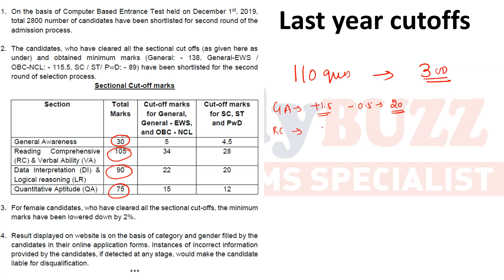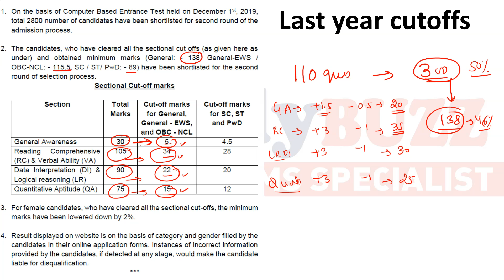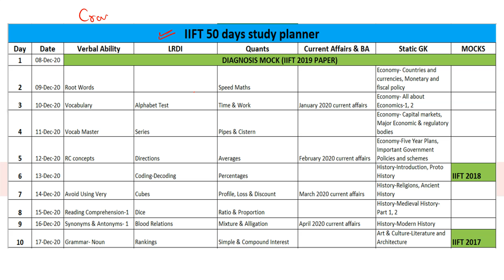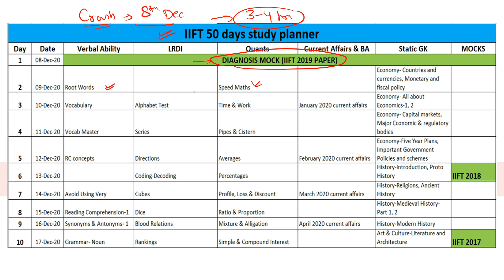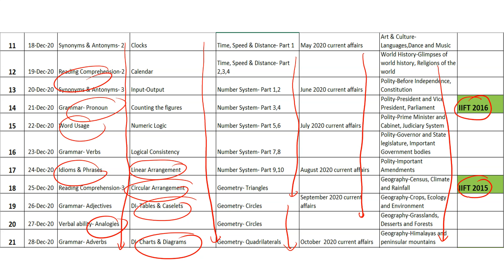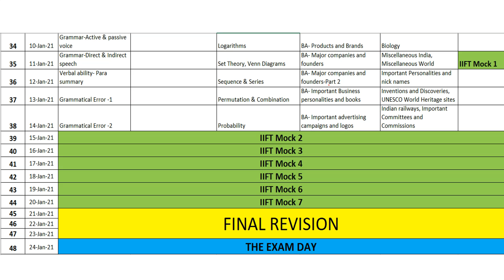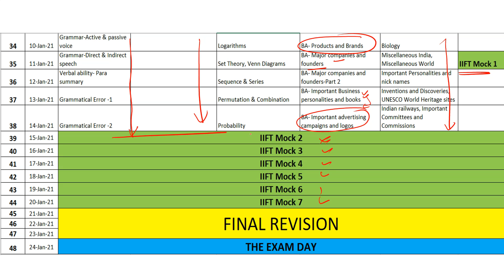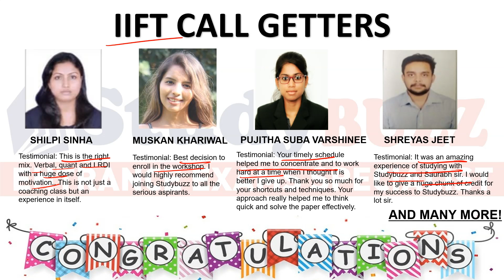Must watch for IIFT aspirants: How to crack IIFT in 50 days? Important topics and daily time table